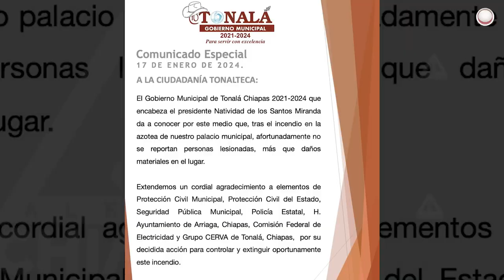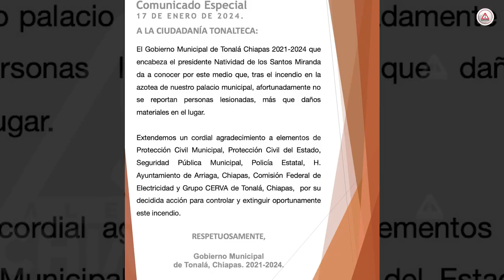Se incendió la Presidencia Municipal de Tonalá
Trascendió que el fuego consumió partes de aires acondicionados y documentación de pasadas administraciones.